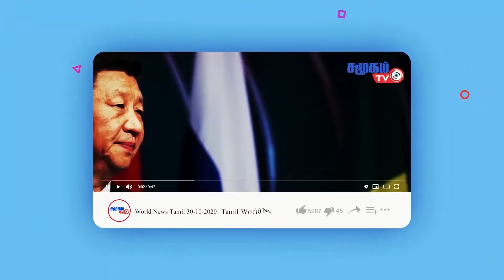Today Defense News 21.10.2024 | காசா குடியிருப்புக்களில் தாக்குதல் | இஸ்ரேலுக்கு ஐ.நா கண்டனம்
Today Defense  News 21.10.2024 |  காசா குடியிருப்புக்களில் தாக்குதல் |  இஸ்ரேலுக்கு  ஐ.நா. கண்டனம் | Samugam TV News